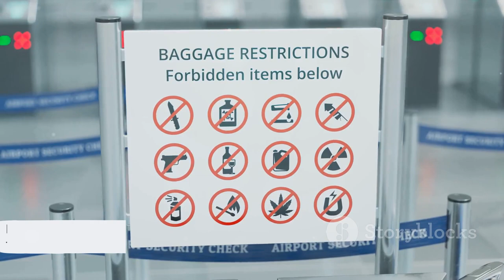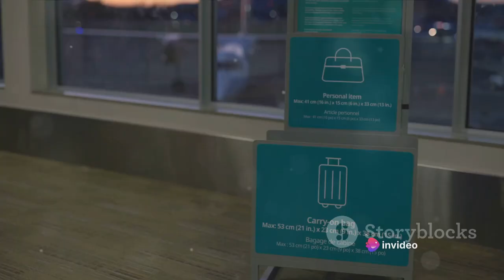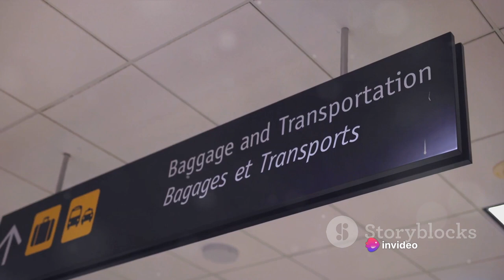What is Strictly Forbidden To Bring On An Airplane?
Are you aware of what items are strictly prohibited on an airplane? 🛫 Join us in this informative video as we cover the absolute no-nos when it comes to what you can bring on a plane, all based on essential aviation regulations. From liquids and sharp objects to electronics and more, we've got you covered! TravelTips AviationRegulations AirportSecurity 🎥
See Less

OUTLINE:
00:00:00
Intriguing Open Question

00:00:28
Explosives and Fireworks

00:01:18
Flammable Items

00:02:11
Sharp Objects

00:02:58
Sporting Goods

00:03:50
Guns and Firearms

00:04:38
Self Defense Items

00:05:30
Tools

00:06:21
Chemicals and Toxins

00:07:19
Recap